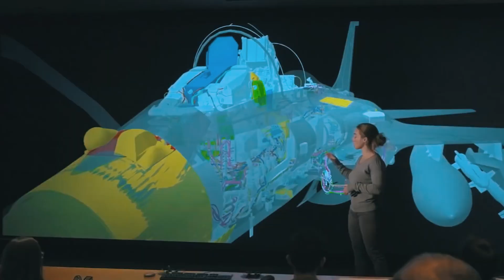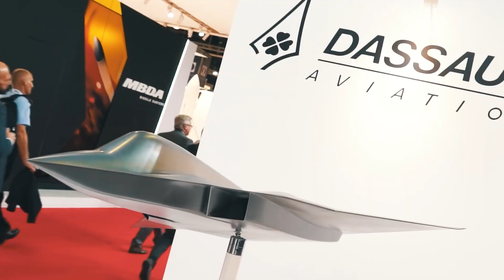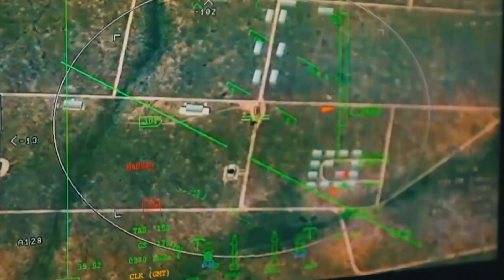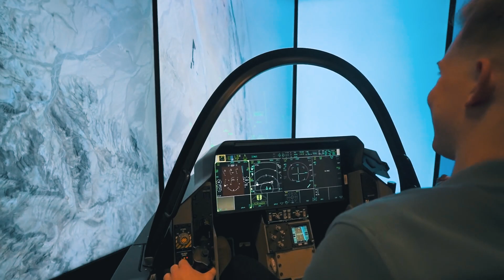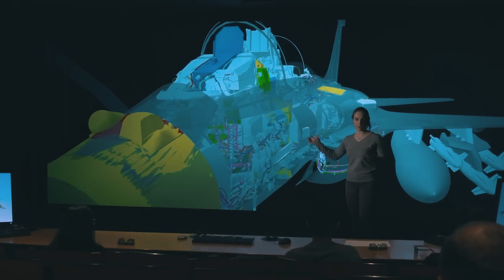France 6th Generation Fighter Jet Shocked The Russia And China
The most important role in this ambitious French-German project will be played by two companies - Dassault Aviation, which created the Rafale, and Airbus. By the way, why has France become the leading player in the program out of all European countries? The fact is that the Fifth Republic is the only European country capable of independently producing modern fighters. Germany, recall, was deprived of such an opportunity after World War II and built combat aircraft together with Italy and Great Britain. There is also the Swedish Gripen, but its propulsion system is built around American technology.